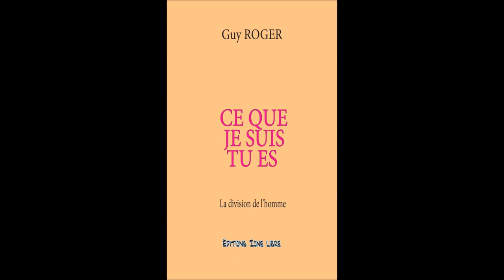Livre audio Guy ROGER aux éditions ZONE LIBRE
Livre audio, extrait  lu par  l'auteur.